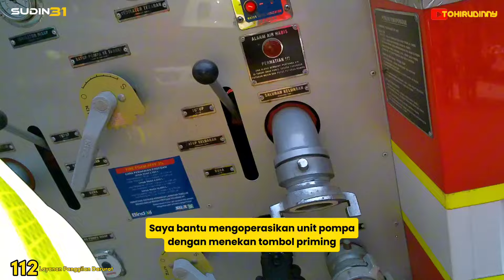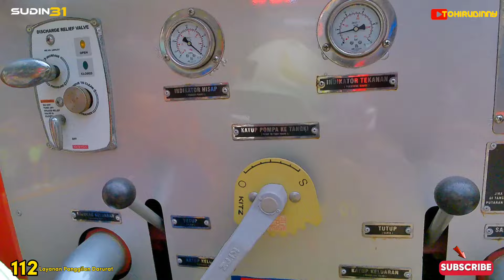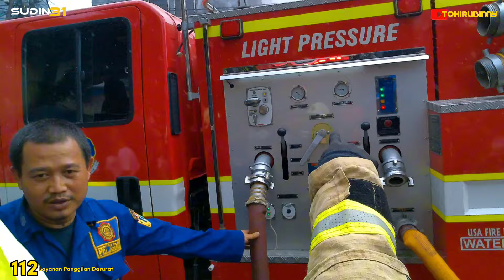JAYA 65 KEBAKARAN - di Keagungan Tamansari Jakarta Barat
*Data Kejadian Kebakaran Jakarta Barat*
Grup Jaga : A ( Ambon )
*Hari : Jum'at, 17 Mei 2024*
Waktu Terima Berita : Pkl. 09.49 WIB
Sumber Informasi : Satgas kecamatan
Alamat TKP : Jl kerajinan 4 rt 01 rw 09 kel. keagungan kec. taman sari
*Objek          : Rumah tinggal*

Pengerahan Akhir : 13 Unit / 65 Personil

*COMMAND CENTER DAMKAR*
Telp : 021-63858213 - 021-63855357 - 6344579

_*Sukses Jakarta Untuk Indonesia*_
Silaturahim di Akun Saya @tohirudinny